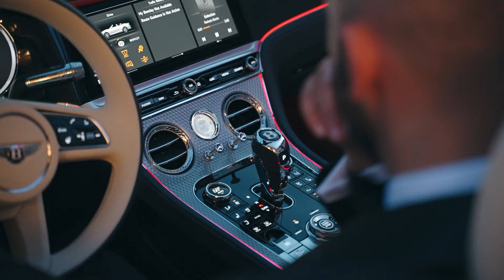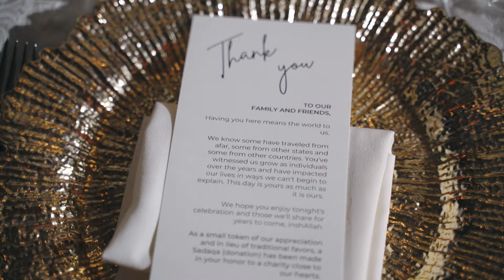Sarah and Atif | Luxury New Jersey Wedding Film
Sunnyside Weddings - Modern Creative Wedding Storytelling
NYC-based, always available to travel :)